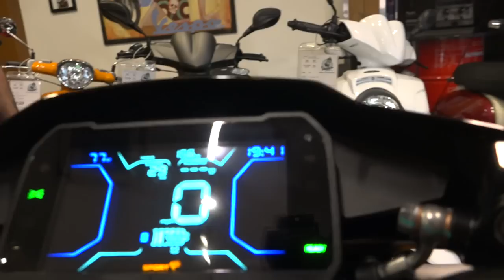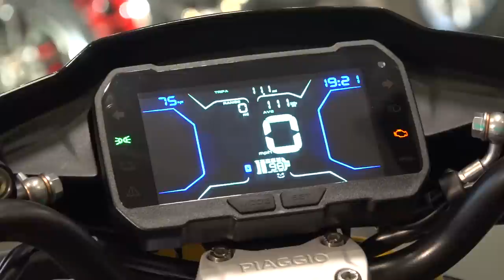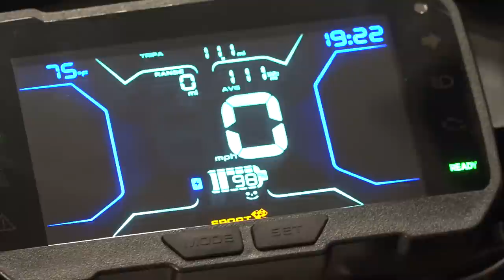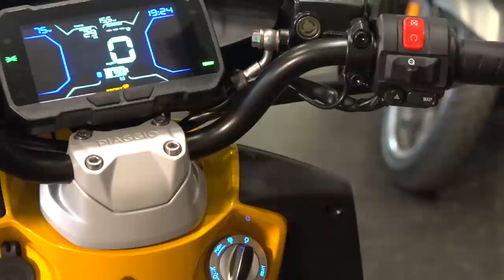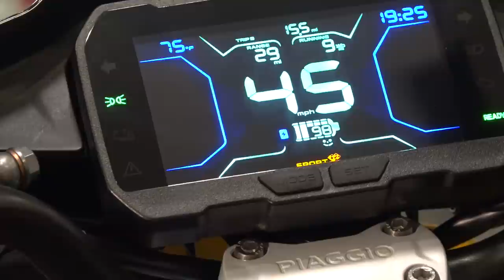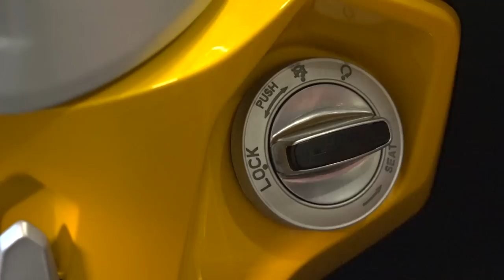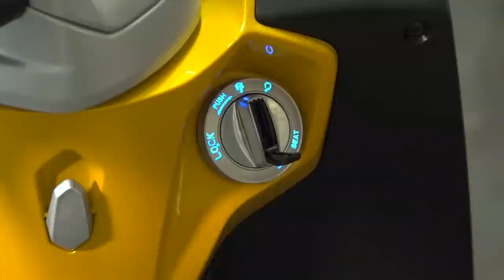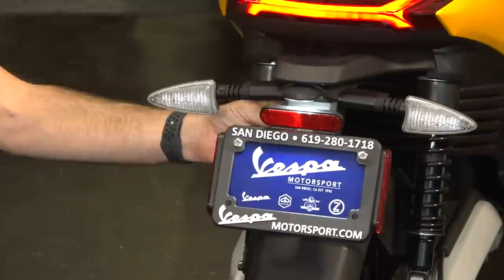New 2022 Piaggio One Active Electric Scooter Reviewed by Robot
This bike and many others are available for sale in our showroom.